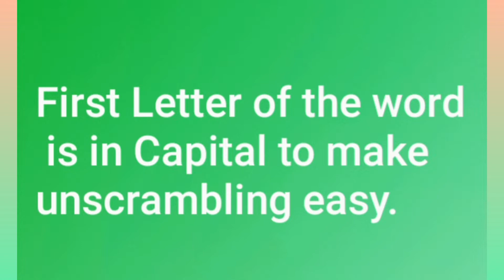Unscramble the words // Items related to Diwali...